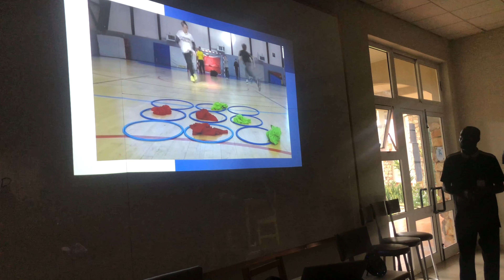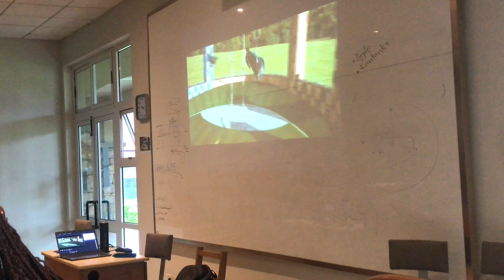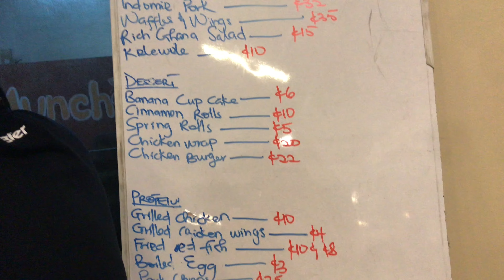A Day in The Life of a Summer Intern at Ashesi University⛱@ashesiuni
Hey lovelies💕 I have been up with an internship over the past weeks this summer⛱ Have a feel of the fine blend of stress and lots of fun.🥳💃 As usual, like the video and share😎 And if you're new here, kindly subscribe👍
See you🥰